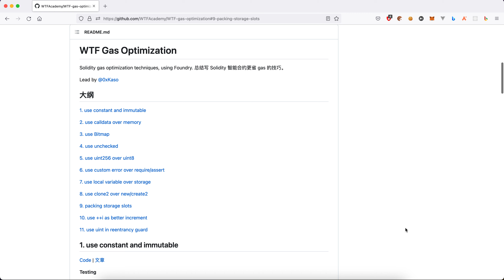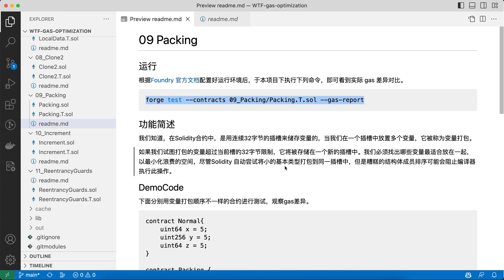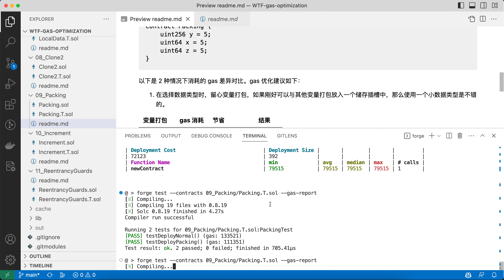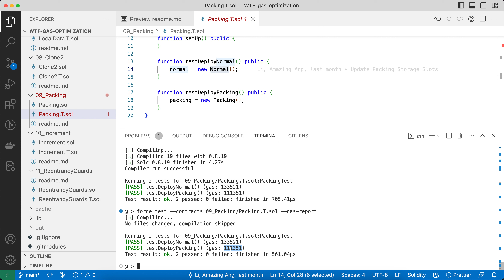Solidity智能合约省钱技巧 - 变量打包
Solidity智能合约省钱技巧系列，第9课：变量打包。

参考文档